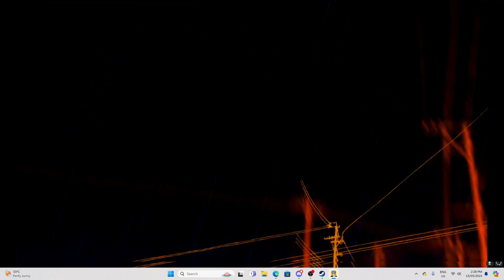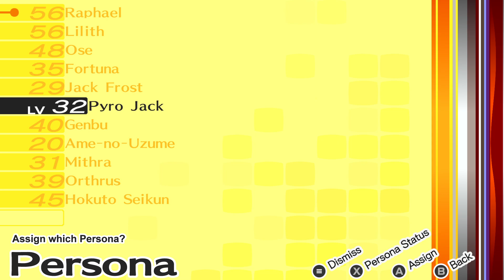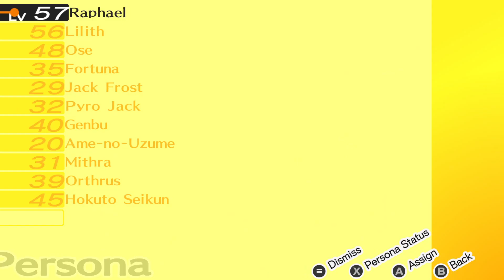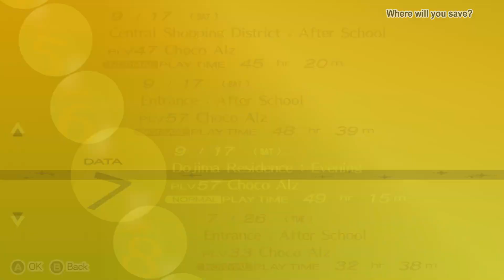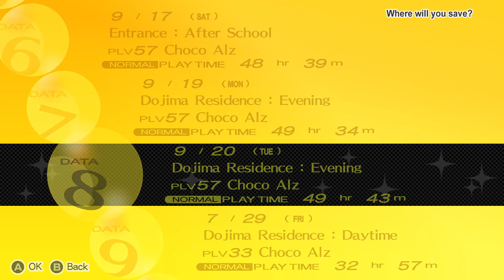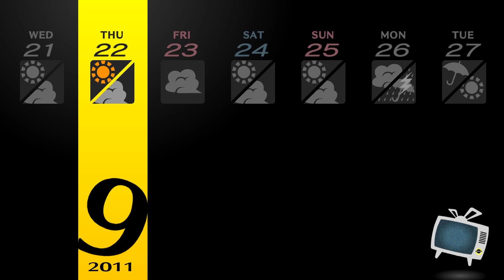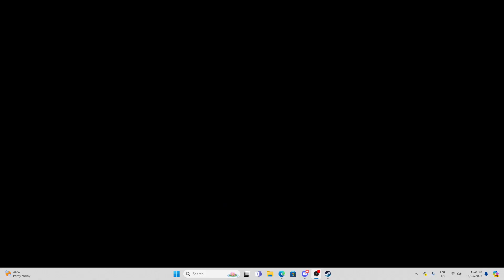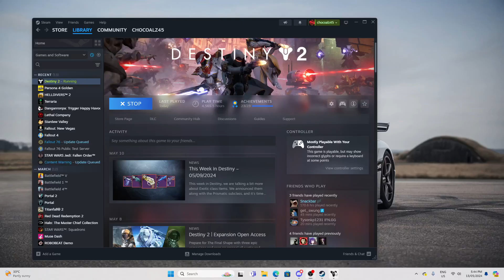Persona 4 Golden playthrough [21]